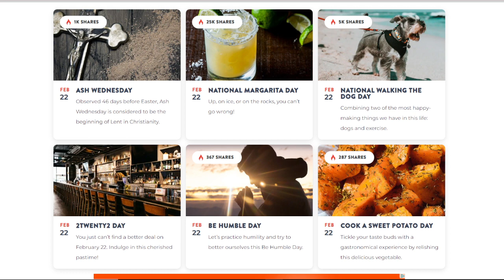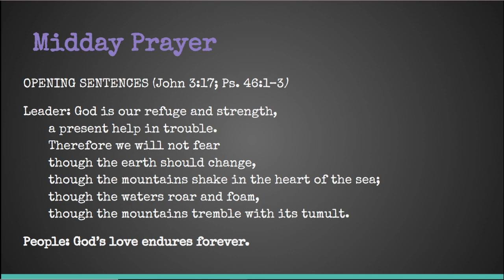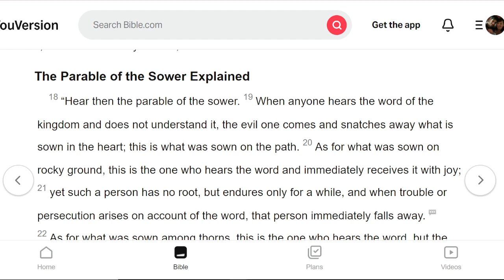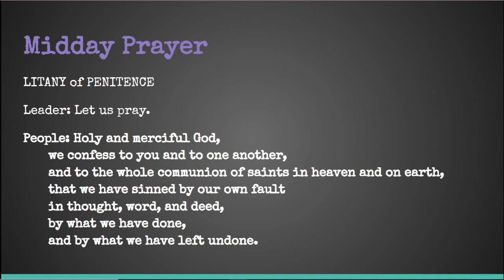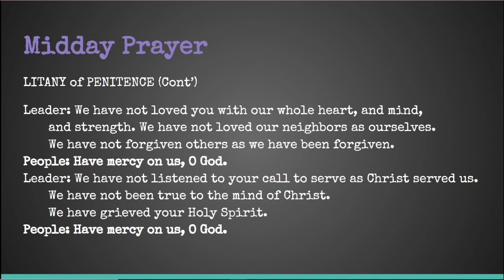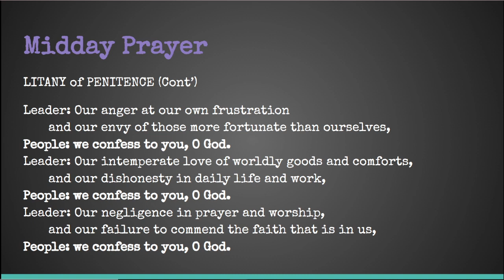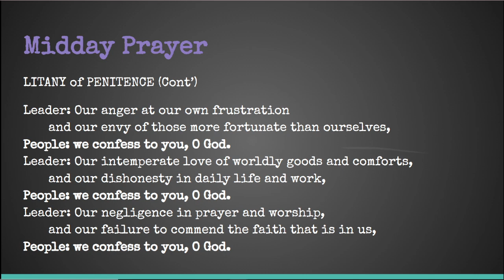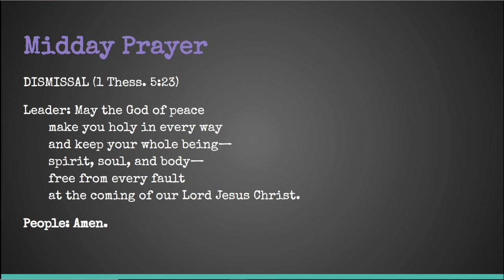Ash Wednesday: Daily Prayer, February 22, 2023; Matthew 13:18-23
Lent

00:00:00 Introduction
00:01:39 Scripture Reading
00:03:22 Reflection
00:11:43 Litany of Penitence